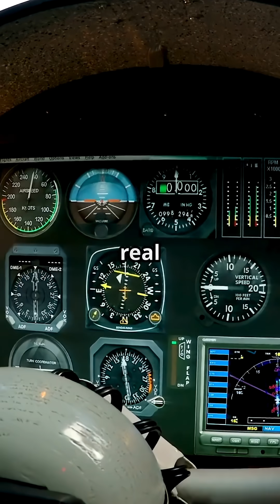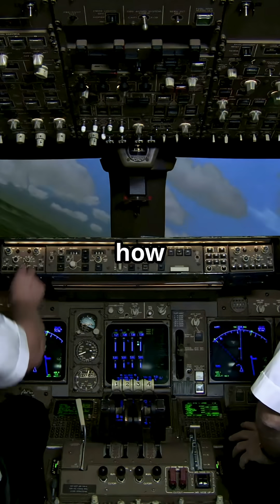Pilot Simulator Stress Tests — How Tough Is Pilot Training Really?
How brutal is airline pilot training behind the scenes?